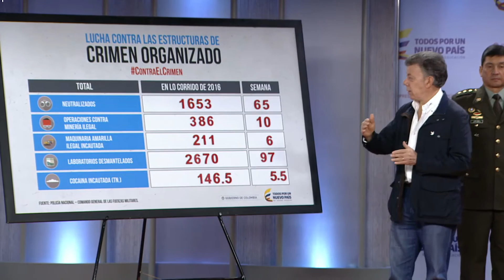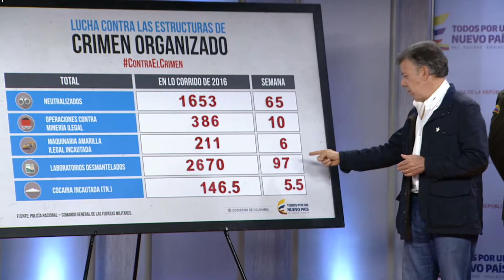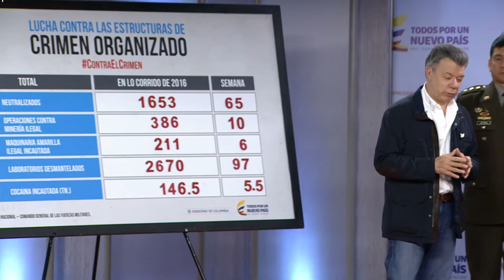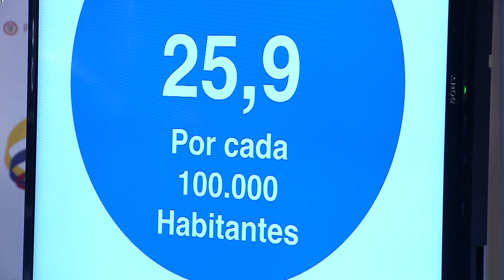Informe semanal sobre seguridad ciudadana y lucha contra crimen organizado - 14 de junio de 2016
Palabras del Presidente Juan Manuel Santos durante el informe semanal sobre seguridad ciudadana y lucha contra crimen organizado - 14 de junio de 2016